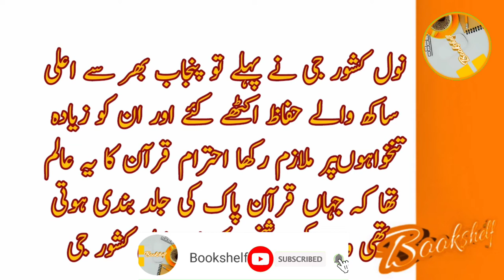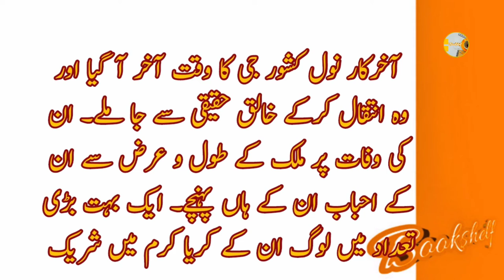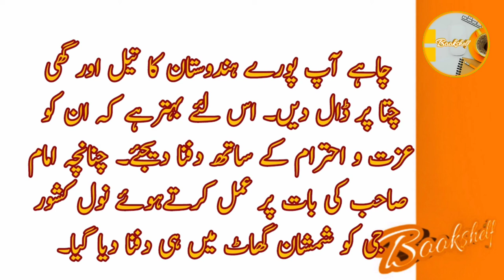Hindu Jise Aag Ne Jalane Se Inkar Kar Dia | Islamic Story | Quran Paak Ka Mojza | Bookshelf Official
Munshi Nawal Kishore was the second son of Munshi Jamuna Prasad Bhargava, a zamindar of Aligarh, and was born on 3 January 1836.
 At the age of six, he was admitted in a local school (maktab) to learn Arabic and Persian. At the age on 10, he was admitted in Agra College,
but he never completed his education there for an unknown reason. During this time, he developed his interest in journalistic writing, and issued
a short-lived weekly paper Safeer-e-Agra. He briefly served as an assistant editor and editor of Koh-i-Noor, a magazine of Koh-i-Noor Press owned by Munshi Harsukh Roy.
On 23 November 1858, he founded a printing press known as Munshi Nawal Kishor Press. From 1859, he started publishing weekly newspaper
Avadh Akhbar, also known as Oudh Akhbar. He died on 19 February 1895in Delhi. His body was buried instead of traditional cremation.
The Government of India issued a postage stamp on him in his honour in 1970.
Munshi Nawal Kishore published more than 5000 books in Arabic, Bengali, Hindi, English, Marathi, Punjabi, Pashto, Persian,
Sanskrit and Urdu during 1858–1885. The Ram Kumar Press and Tej Kumar Press, started by his sons, are successors to
the Nawal Kishore Press.
Munshi was a member of the Indian National Congress.
Which is not only give you spiritual happiness but also enhance your  glow
and helping in character building.
We are committed to deliver you good quality stuff. As your time is precious as well as your
personality and character are too priceless.
on.